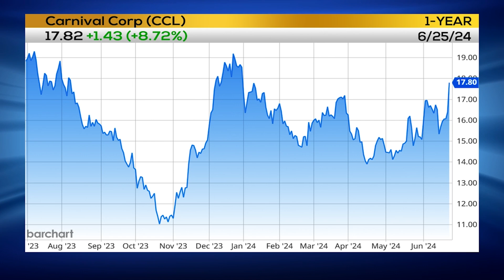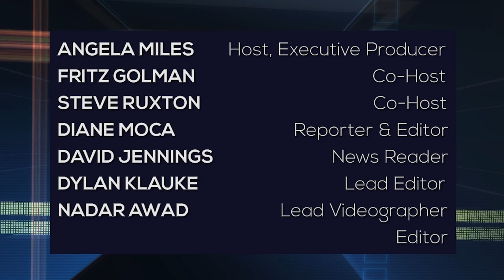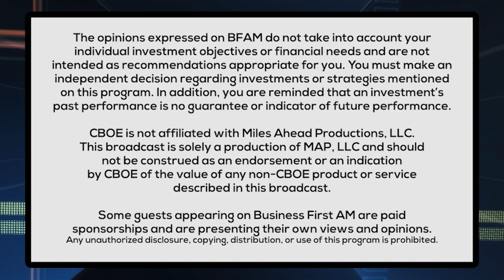Scott's Tip On Trading Carnival Cruise (CCL)